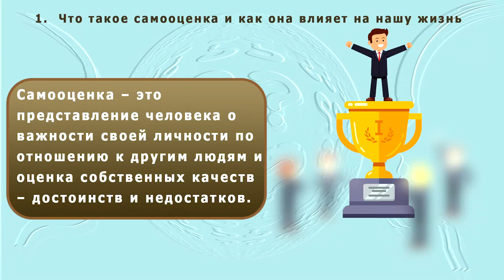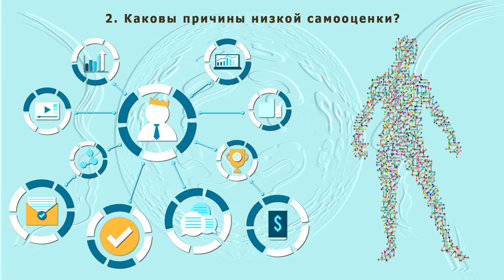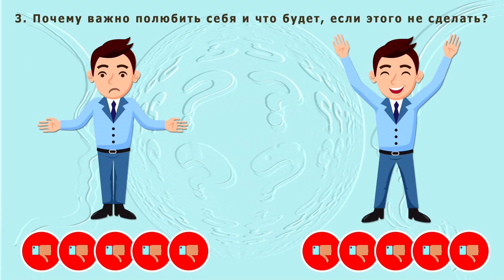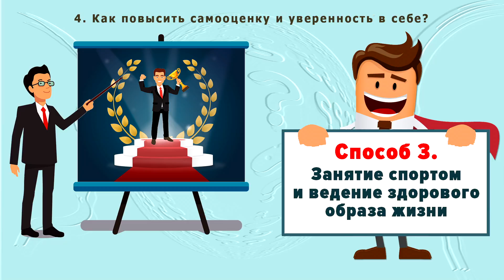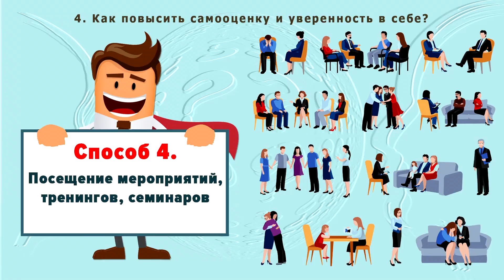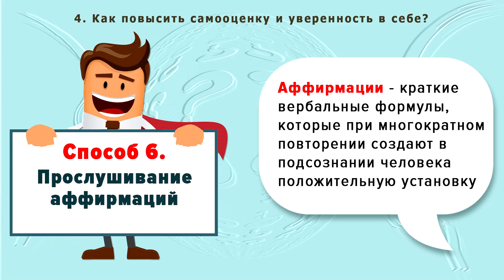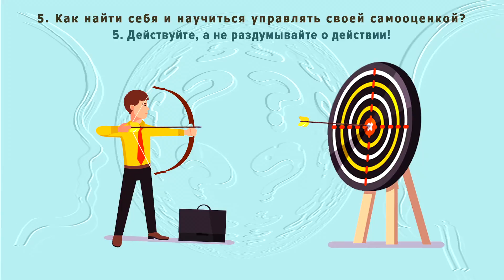Как повысить самооценку, полюбить себя и стать уверенным в себе - 7 мощных способов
🚀 Покупаю акции и криптовалюту на этой Бирже В этом видео мы расскажем, как полюбить себя, повысить (поднять) самооценку и стать уверенным в себе.

Содержание:
Вступление 00:00
00:30 - Что такое самооценка
01:32 - Причины низкой самооценки
02:50 - Как повысить самооценку и уверенность в себе
06:07 - Как повысить самооценку, обрести уверенность и полюбить себя

Оставляйте вопросы по теме видео, а также свои замечания и пожелания в комментариях под этим видео.